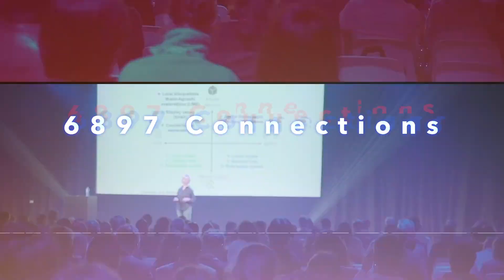World Summit AI 2019 - Aftermovie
World Summit AI gathers the global AI ecosystem of Enterprise, Big Tech, Startups, Investors and Science, the brightest brains in AI as speakers every year in Amsterdam to tackle head-on the most burning AI issues and set the global AI agenda.

worldsummit.ai